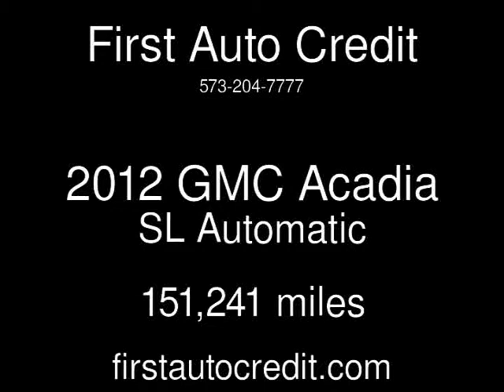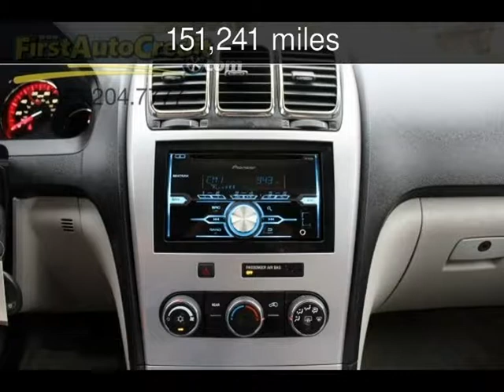2012 GMC Acadia SL Used Cars - Jackson ,MO - 2017-10-12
See more details about this used car This 2012 GMC Acadia SL with 151,241 miles is for sale at First Auto Credit.